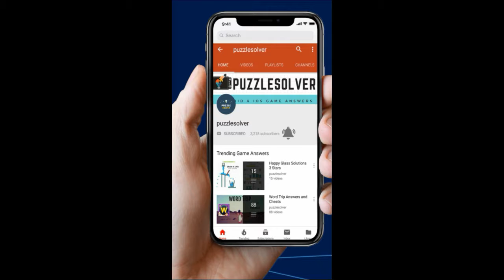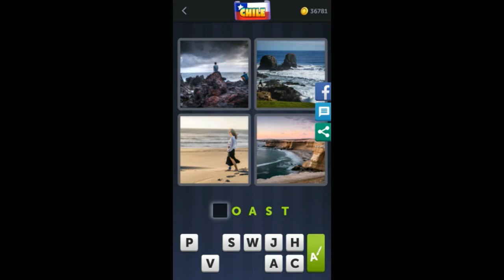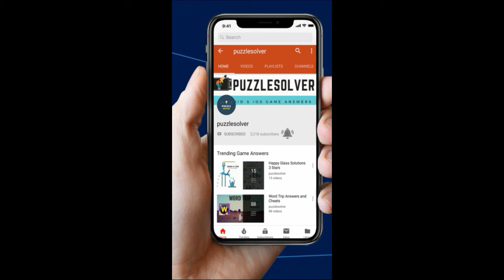4 Pics 1 Word Chile Daily Puzzle September 2019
Here are the answers to 4 Pics 1 Word Chile Daily Puzzle September 2019. 4 Pics 1 Word Answer Daily Puzzle September 2019 September.

You can check our website for 4 Pics 1 Word Answers